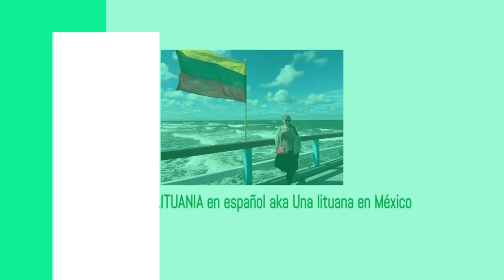¿Existe el racismo en Lituania?🧒🏼👦🏿